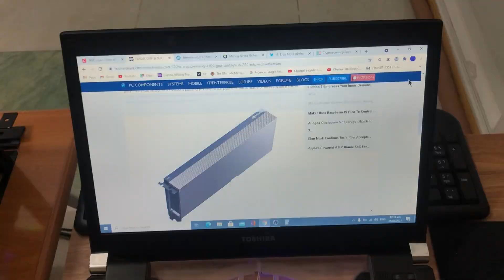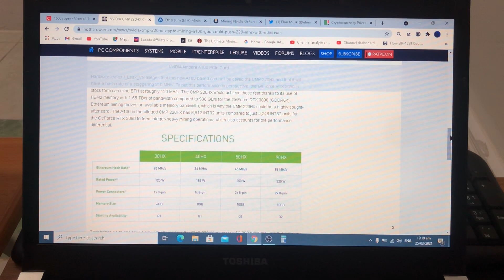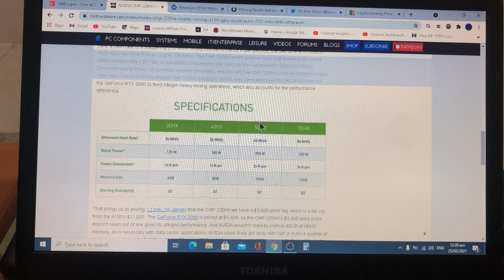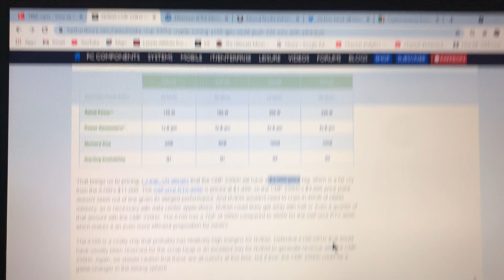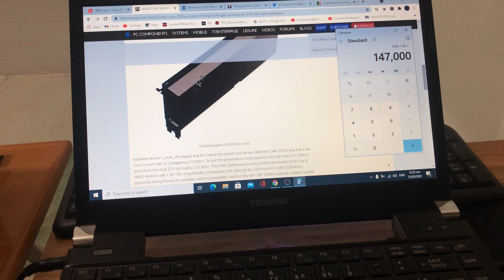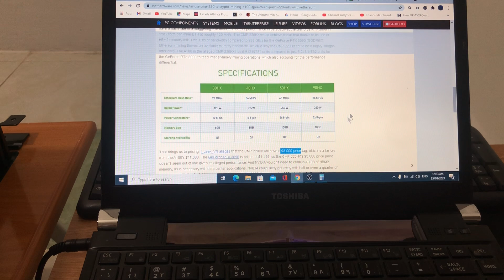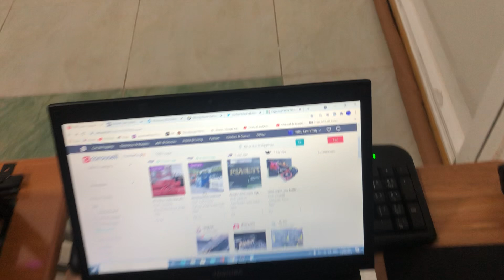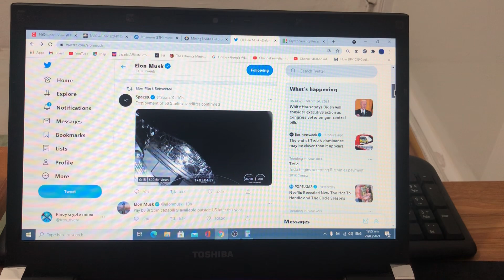GPU mining Ethereum 210mh? | TESLA Elon musk news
Want to know for the updated daily profit for each GPU.

RED BIOS EDITOR and MorePowerTool for Polaris, Navi and Big Navi (For BIOS Modding the RX 5700 XT):